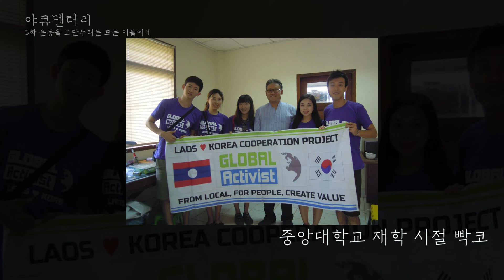"운동(꿈)을 포기하려는 모든 사람들에게..." 야큐멘터리 3화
엘리트 운동 선수 생활 이후 회사 대표, 크리에이터로 새로운 삶을 살고 있는 장수영 전 배드민턴 국가대표와 빡코의 얘기를 통해 운동을 그만두려고 하는 이들이나 그만둔 자들에게 전하는 짧은 메시지